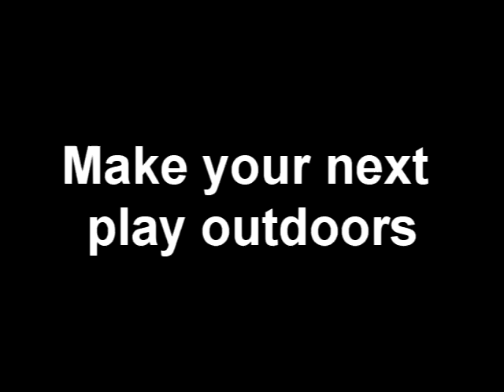Missing player PSA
Tim Trujillo clctv contest entry